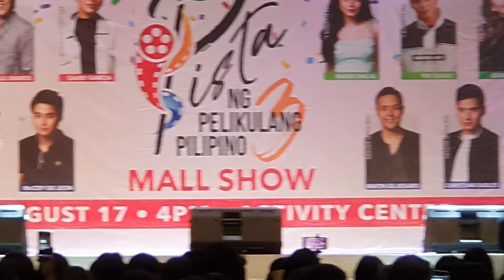Mall Show: Pista ng Pelikulang Pilipino 3 Mall Show - Khalil Ramos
Mobile video in Pista ng Pelikulang Pilipino 3 Mall Show in Marquee Mall, Pampanga, 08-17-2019

VIDEO EQUIPMENT:
- Samsung S10